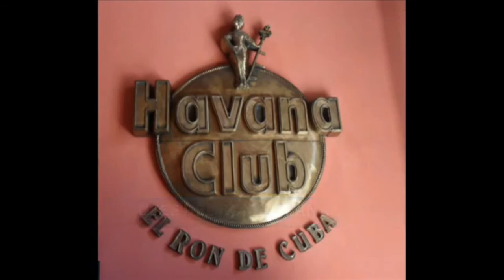CUBA VLOG 2012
- La Havane : C'est Diego Velázquez de Cuéllar qui fonda une première fois La Havane en 1515. Mais la ville fut déplacée en 1519 quelques kilomètres plus loin.

- La vieille ville de La Havane : (classée au patrimoine de l'UNESCO ) a été fondée en 1519 par les colons espagnols , la vieille ville de La Havane reste la ville coloniale la mieux préservée des Amériques

- Place de la Révolution : Commencée en 1953, sous Batista, la construction de la place et du monument José-Marti sera terminée en 1959, après le triomphe de la révolution , elle accueille un portrait géant du Che,Elle peut contenir un million de spectateurs, pour de grandes manifestations telle que celle du 1er mai ,Situé en face du monument à la mémoire de José Marti

-Le Capitole : fut construit en 1929 sous la dictature du général Gerardo Machado par l'architecte Eugenio Raynieri Piedra pour accueillir la Chambre des Représentants et le Sénat. Les deux chambres législatives y resteront jusqu'en 1959, date à laquelle Fidel Castro prit le pouvoir à l'issue de la Révolution Cubaine. A partir de 1960 le Capitole deviendra devient le siège du Ministère des Sciences, des Technologies et l'Environnement.

-Plaza Vieja (Vieille place) : Las bâtiments qui s'y trouvent installés sont représentatifs de styles aussi divers que le baroque cubain, le néoclassique et l'art nouveau.  Parmi les bâtiments qui l'entourent se trouvent le Fonds Cubain des Biens Culturels, la Photothèque de Cuba et le Centre de développement des Arts Visuels. Monument national.

-Place de San Francisco : L'ensemble formé par l'Eglise et le Couvent San Francisco d'Assise (Saint-François d'Assise) date de l'année 1608, érigé par les franciscains puis reconstruit en 1737 dans un style baroque.

-Plaza de Armas : L'origine de son nom est bien évidemment militaire : dès la fin du XVIe siècle, la place a servi de cadre à des cérémonies et à des défilés militaires.Elle est entourée du Palais des Capitaines généraux (Musée de la ville), le Palais du Segundo Cabo (Institut Cubain du Livre), le Château de la Real Fuerza (Musée de la Céramique), le Templete et le luxueux hôtel Santa Isabel. Le monument à Carlos Manuel de Céspedes, père de la patrie.

-El Templete : Elle fut érigée en 1828, sur les lieux où, à l'ombre d'un kapokier, furent célébrés la première messe et le premier conseil municipal après le transfert de La Havane sur son site actuel. À l'intérieur, 3 remarquables et gigantesques toiles commémoratives, ouvre du peintre français Jean Baptiste Vermay, fondateur de l'Académie des Beaux-arts de San Alejandro. Le kapokier actuel fut planté en 1959. Comme tous ceux de cette variété, il s'agit d'un arbre sacré, qui, selon la tradition, permet de réaliser un vou à qui le formule en silence tandis qu'il réalise trois tours autour du tronc de l'arbre

-Le Castillo de la Real Fuerza : Construit entre 1558 et 1578, c'est la forteresse la plus ancienne de La Havane. Ce fut la forteresse des gouverneurs espagnols. Situé près de la Plaza de Armas et de l'avenue du Puerto, le musée de la céramique y est installé.

-Palais des Capitanes Generales : Construit entre 1776 et 1791 au titre de résidence officielle des gouverneurs généraux espagnols. Il abritait également la mairie de La Havane et la prison. Siège du Musée de la ville